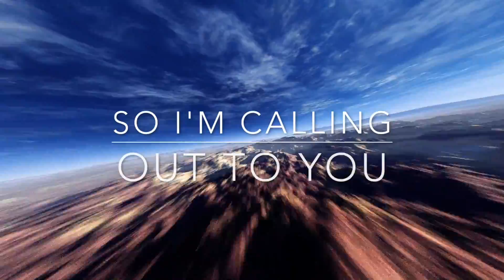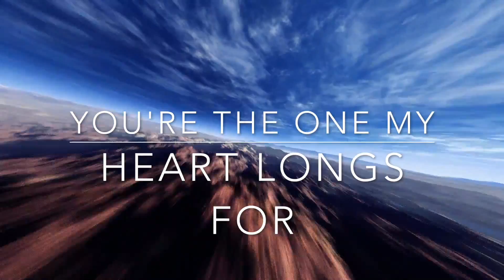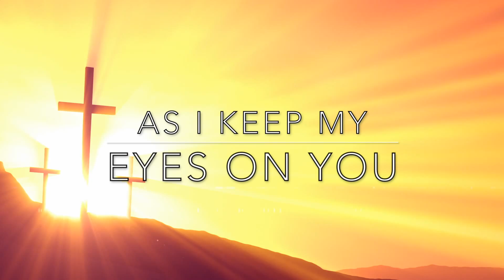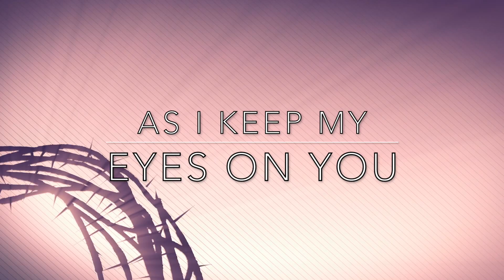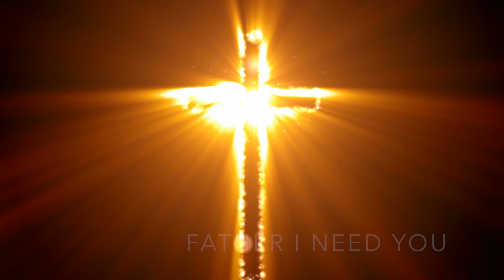Captivated- Lyric Video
How has God Captivated your life?